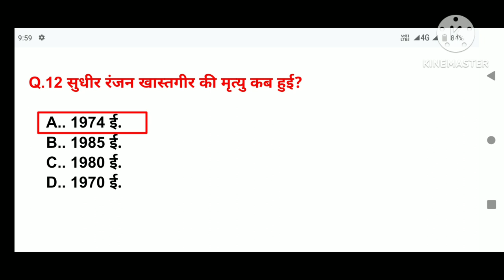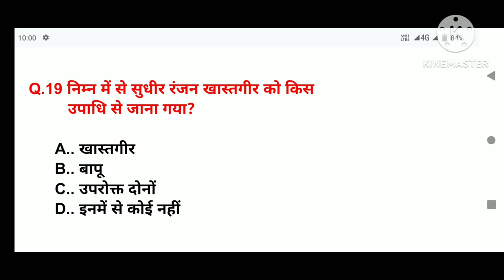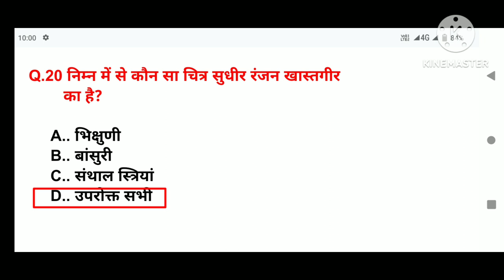Sudheer Ranjan khasgir. Bangal shaili ke kalakar. how to know Sudhir Ranjan khastagir.Sudheer Ranjan